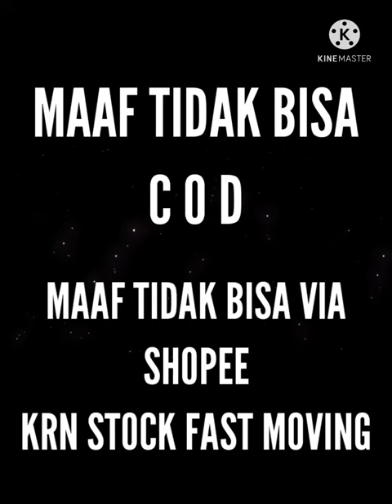GAMIS SYARI HARIAN SAKINAH SET BERGO SERIAN 5 WARNA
Stock terbatas ya kak
Mohon perhatikan tanggal upload video
Video yang paling atas urutannya adalah video yang terbaru

Order/tanya stock
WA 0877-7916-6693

Silakan juga gabung group WA supaya tidak ketinggalan model terbaru